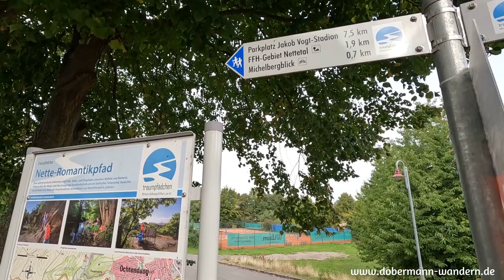Unterwegs mit Hunden: Traumpfädchen Nette-Romantikpfad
Rundwanderung (dieses Mal ohne Hunde) auf dem Traumpfädchen Nette-Romantikpfad bei Ochtendung.